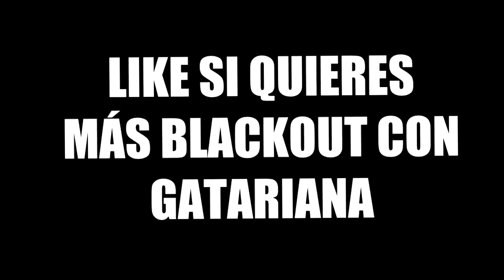UNA PELIRROJA y YO en BLACKOUT... ¿MATAREMOS al ÚLTIMO a TOMAHAWK?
Buenas chicos/as , aquí os dejo la primera partida que jugamos GATARIANA y yo... PUEDE QUE ESTO SEA UNA NUEVA SERIE, así que apoyar el vídeo al máximo si queréis vernos juntos por aquí!

GRACIAS :D